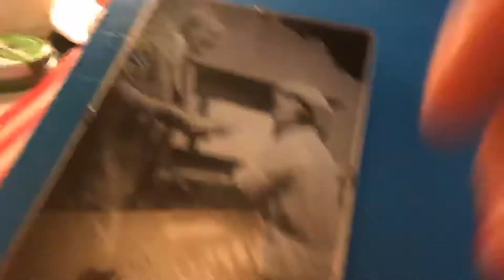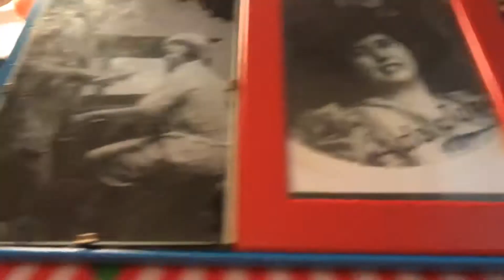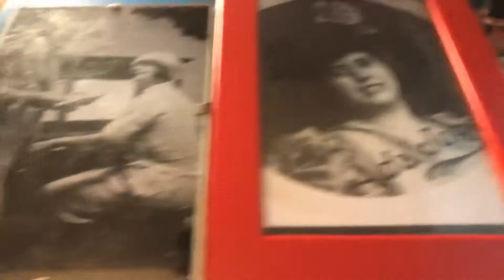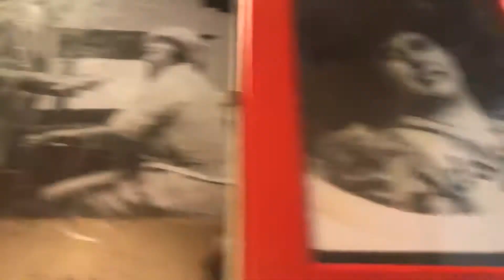I remember you Ada Jones